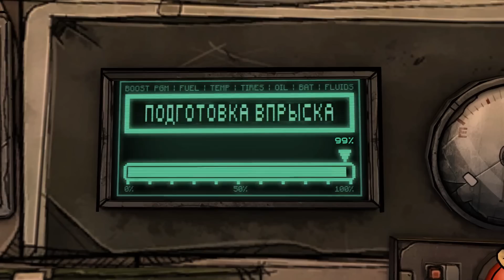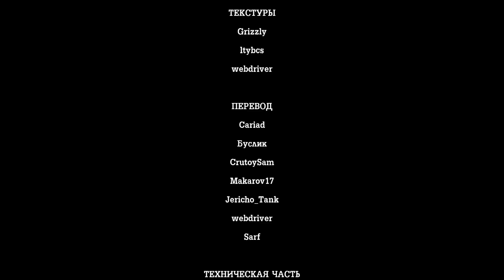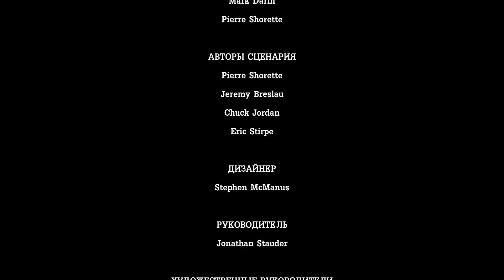ОГРАБЛЕНИЕ АТЛАСА - Tales from the Borderlands - ЭПИЗОД 2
Tales from the Borderlands - Episode 2 — «Atlas Mugged» (Эпизод Второй — «Ограбление Атласа»)
Полное прохождение и русская озвучка